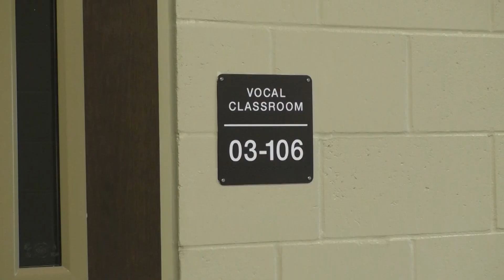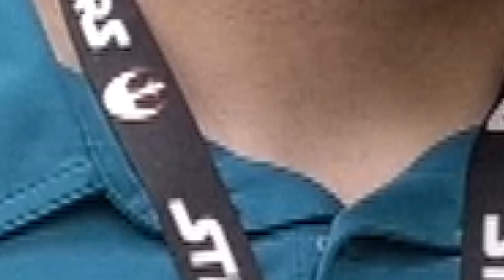A look at Davenport High Schools new Chorus Teacher; Mr. Hanson